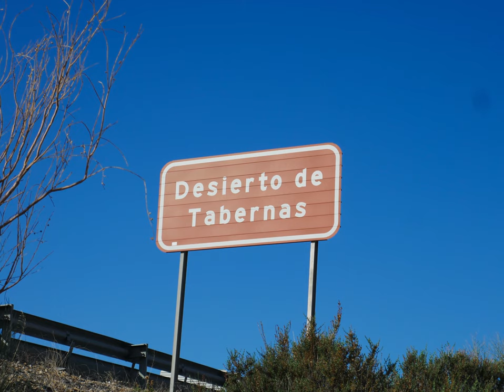Désert de Tabernas Province d'Almeria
Situé à environ 30 kilomètres d'Alméria, le désert de Tabernas s'étend sur 280 km2, entre la Sierra de los Filabres au nord, la Sierra Alhamilla au sud-est et la Sierra Nevada à l'ouest.
Etant donné sa localisation et son caractère aride, il y fait particulièrement chaud, des températures supérieures à 50 °C y ayant déjà été enregistrées.
Mais la renommée de l’endroit vient du fait qu’on y a tourné de nombreux films à partir des années 1950 – comme le célèbre « Le Bon, la Brute et le Truand« , en 1966, ou encore « Lawrence d’Arabie« , 4 années plutôt – notamment grâce aux poblados qui ont été construits dans le désert. Il s’agit de villages factices érigés pour les besoins de films, certains étant désormais destinés aux visites touristiques.